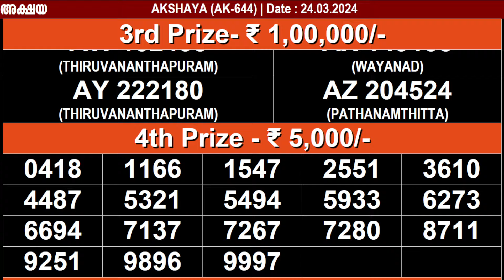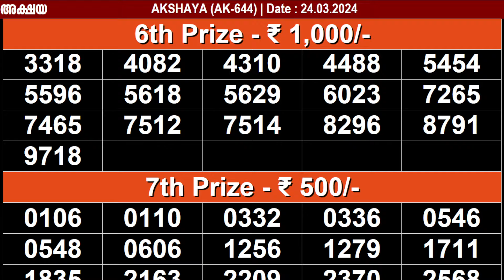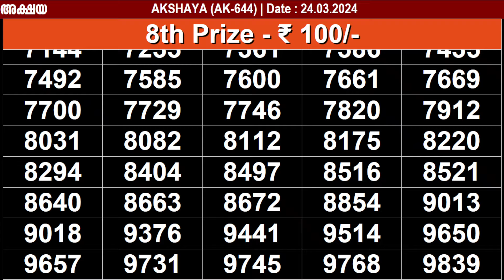KERALA LOTTERY AKSHAYA AK-644 | LIVE LOTTERY RESULT TODAY 24/03/2024